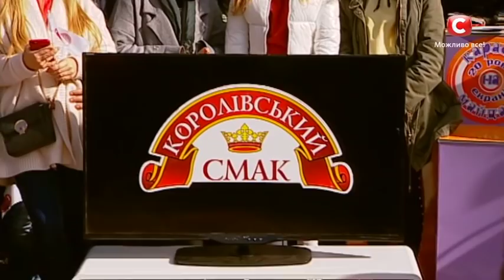Караоке на майдані. Выпуск 1031 от 28.10.2018